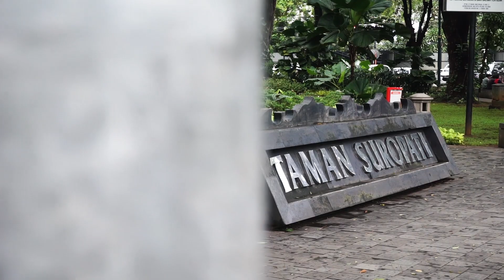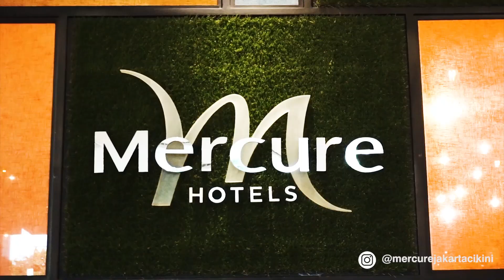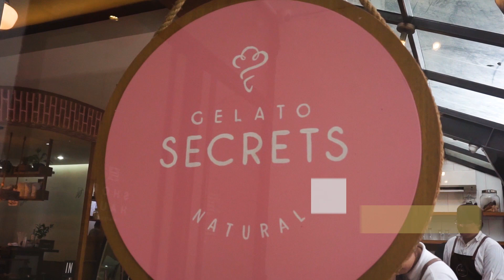Guide To Menteng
Famous as an elite settlement, Menteng and Cikini developed into commercial areas. These two areas always offer something new, such as restaurants, rooftop bars, and comfortable hotels to stay in the middle of the city with two green parks to relax.